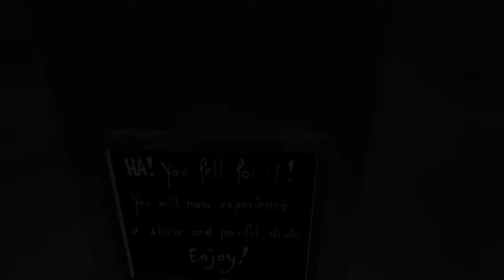Halfquake Trilogy [8] Momentum's Back Up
I just needed a break for that puzzle to be more than doable. I'm still not a huge fan of the time waster parts though.